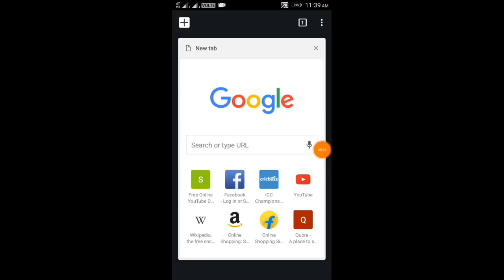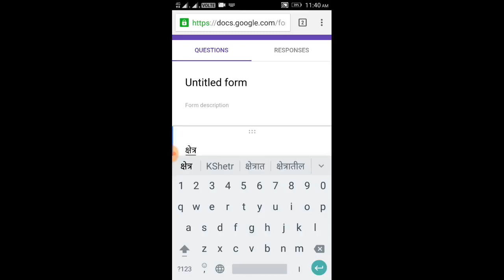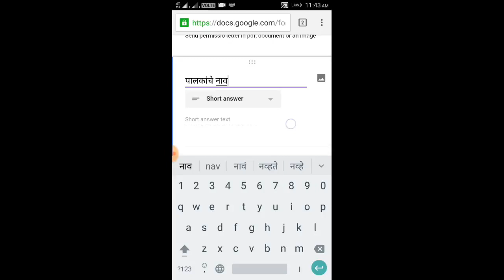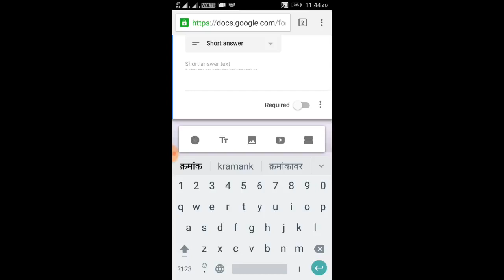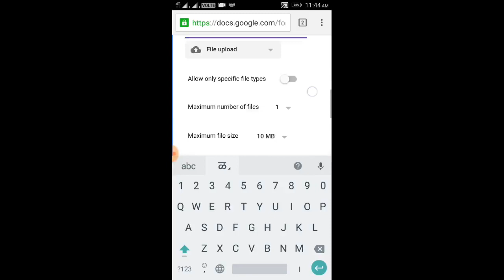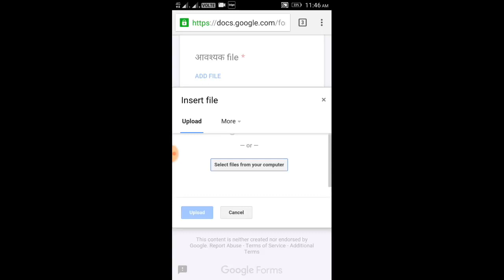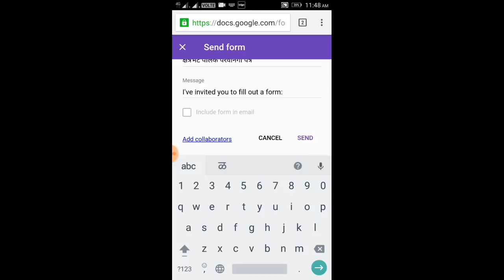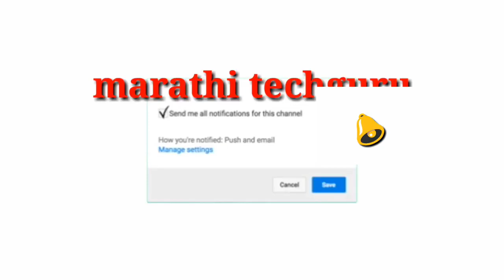New feature of Google forms | how to collect media files using Google form | use of Google form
Use of Google form and Google drive

● Like my channels facebook page

● friend with me on fb